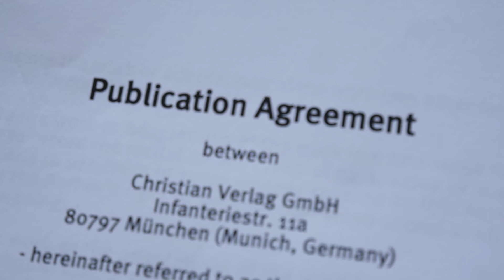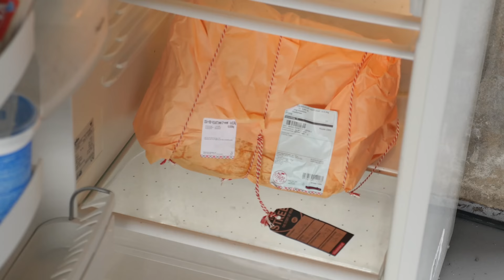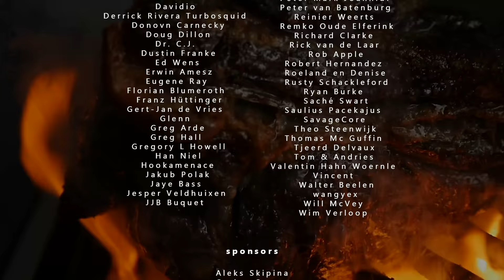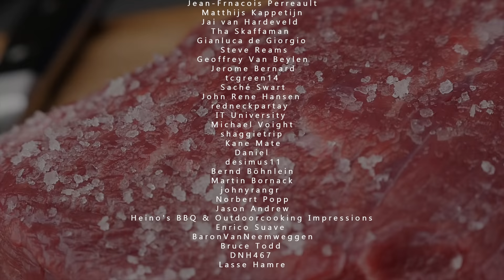GIANT 7 KG DRY AGED BEEF RIB RACK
💲1 Your name at the end of the video
💲5 Weekly written recipe, Acces to old live streams, Acces to the Exclusive Pit Master Club, Your name at the end of the video.
💲10 Monthly Giveaway, Weekly written recipe, Acces to old live streams, Acces to the Exclusive Pit Master Club, Your name at the end of the video.

Cinematographer - Morrison Hulshof -- Instagram @morrisonhulshof
Photographer / content manager -- Instagram @denisedommers

RANDOM 😋
(words that help you find this video)